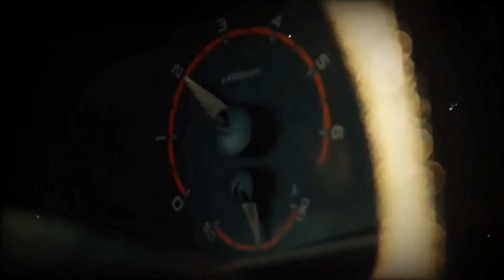Дед Мороз на драйве 🎅